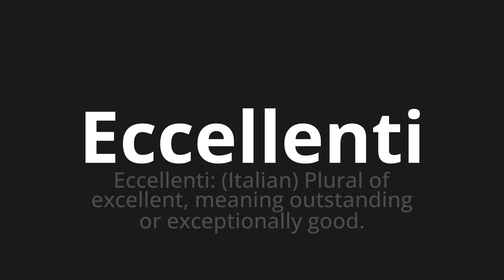How to pronounce Eccellenti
Master the Pronunciation of 'Eccellenti Excellent Which Means' - which means : Excellent: (Italian) Plural of Excellent, Meaning Outstanding OR Exceptionally Good. 📝 with @HTPronounce 🎓🗣️ - [Your Guide to Italian]

Learn to pronounce 'Eccellenti' perfectly in Italian with our easy and engaging tutorial by @HTPronounce! 📖📽️ In this comprehensive video, we provide you with native speaker examples 🗣️👂 and phonetic breakdowns 🎵 to ensure you get the pronunciation just right.

How to say Excellent in Italian